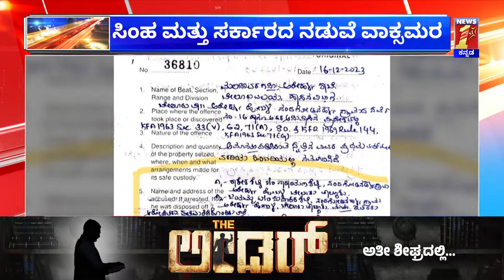CM Siddaramaiah ಪರ G Parameshwara ಬ್ಯಾಂಟಿಗ್​.. Pratap Simmha ಕೌಂಟರ್​ | Congress